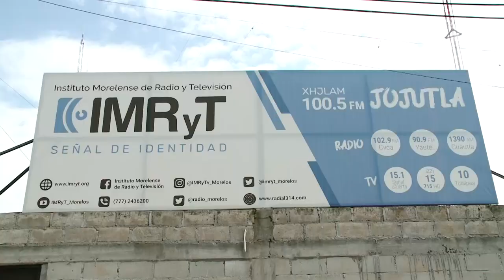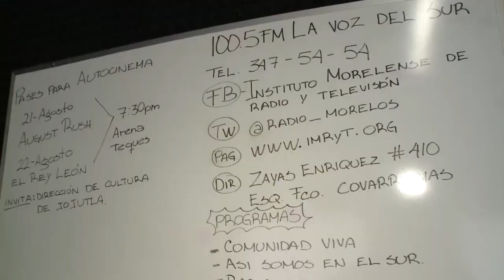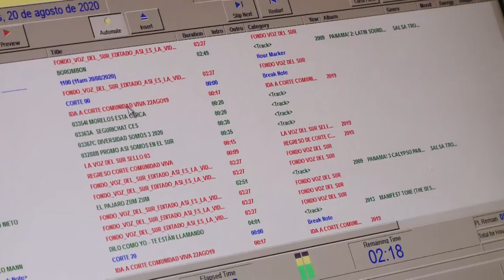NOTA LA VOZ DEL SUR